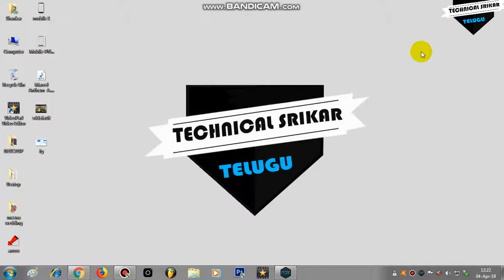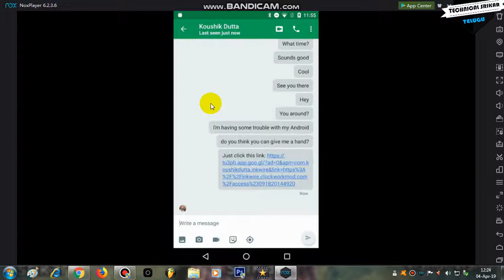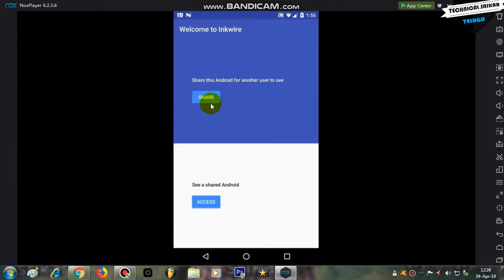Mind Blowing Android Trick For Your Mobile in Telugu | Technical Srikar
In This Video I'll Show Mind Blowing Android Trick For Your Mobile in Telugu.

This background music using by NCS channel (Elektronomia - Sky High)